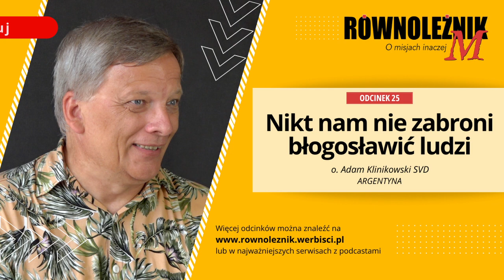Odc. 25 - Nikt nam nie zabroni błogosławić ludzi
O. Adam Klinikowski SVD wyjechał do Argentyny jeszcze jako kleryk na praktykę misyjną. Po święceniach kapłańskich tam wrócił i pracuje nieprzerwanie od 1996 roku. Kilka miesięcy temu rozpoczął posługę w nowej parafii w Puerto Rico niedaleko granicy z Paragwajem.
W niezwykle ciekawej i żywej rozmowie opowiada między innymi o piekarni, która została przerobiona na kościół i o tym, w jaki sposób piłka nożna wpływa na prowadzenie duszpasterstwa.